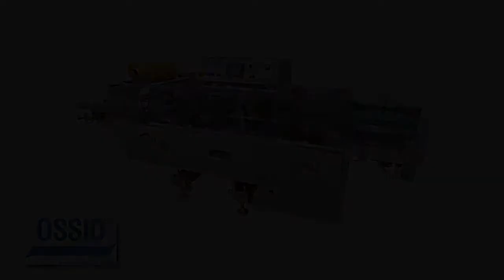500Si High Speed Stretch Overwrapper Machine - Pork Chops by Ossid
Our 500Si high speed stretch wrapper is a cost effective overwrapper solution for packaging a variety of products in the protein and produce industries.